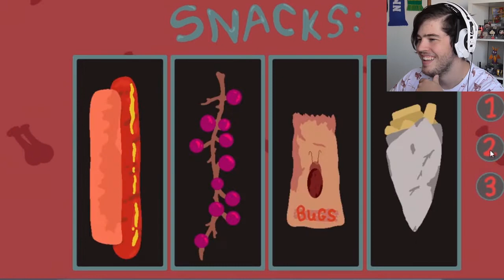Feeding a Crocodile for 4:42 | Crocodine: The Buffet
Gameplay recording: Elgato Game Capture HD.
Microphone: MXL Pro-1B USB Microphone
Cameras: Sony a3500 Camera.